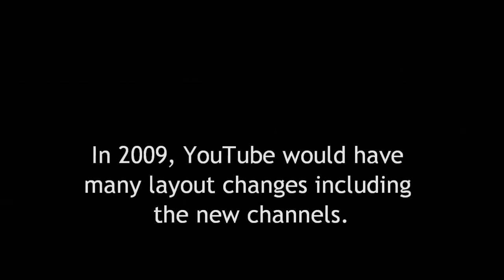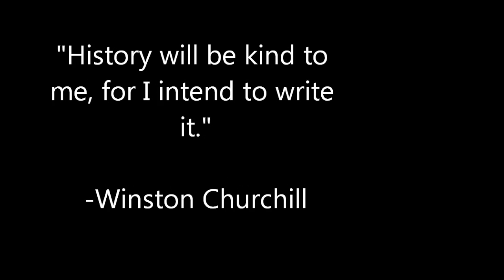History of YouTube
Just a look back on the history of YouTube.